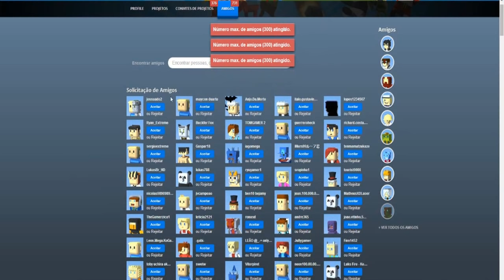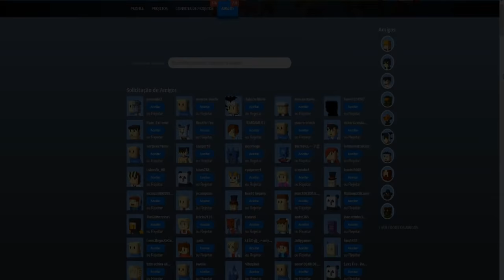Kogama - Fuja da prisão. (Mapa atualizado)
Olá pessoal, trago para vocês mais um vídeo de Kogama.
E no vídeo de hoje vou mostrar o mapa dos inscritos chamado:
"FUJA DA PRISÃO(LOL)AtUaLiZaDo"